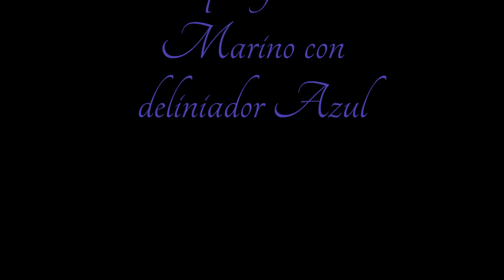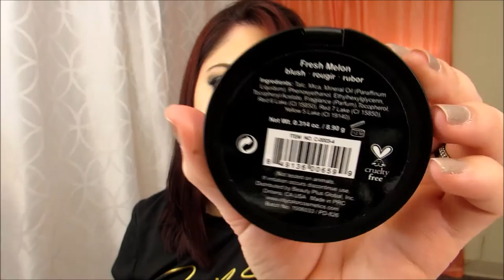Maquillaje Navy Blue